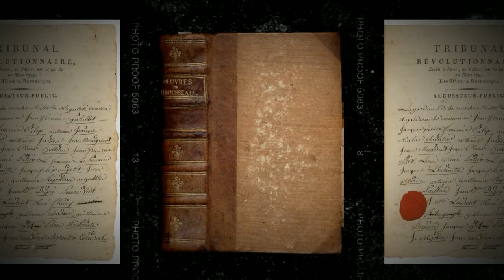TRAILER Roman Der Henker von Paris 2013 1:17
Trailer: Der Henker von Paris, Version sx